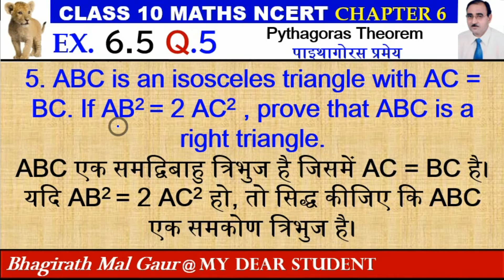10th Maths Ex 6.5 Q5 Pythagoras Theorem पाइथागोरस प्रमेय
5. ABC is an isosceles triangle with AC = BC. If AB2 = 2 AC2 , prove that ABC is a right triangle.
ABC एक समद्विबाहु त्रिभुज है जिसमें AC = BC है। यदि AB2 = 2 AC2 हो, तो सिद्ध कीजिए कि ABC एक समकोण त्रिभुज है।

ncert class 10 math exercise 6.5 Question 5,
class 10 TRIANGLES exercise 6.5 question number 5,
math class 10 chapter 6 question 5,
TRIANGLES class 10 lecture 6
exercise 6.5
class 10 maths exercise 6.5 solution,
ncert maths class 10 TRIANGLES ex 6.5
TRIANGLES class 10 vedantu l6
class 10 TRIANGLES chapter 6
class 10 TRIANGLES exercise 6.5
TRIANGLES  exercise 6.5 class 10
TRIANGLES  class 10 ex 6.5
Lesson 6 TRIANGLES class 10,
class 10 TRIANGLES introduction,
class 10 TRIANGLES important questions,
nexa classes,
nexaclasses,
10th class maths TRIANGLES  graph,
TRIANGLES  class 10 kvs guru,
TRIANGLES  class 10 by g.s classes,
TRIANGLES  class 10 find g(x),
class 10 TRIANGLES  hard questions,
class 10 TRIANGLES  hots questions,
class 10 TRIANGLES  hots,
TRIANGLES  class 10 in hindi,
TRIANGLES  class 10 hindi medium,
TRIANGLES  class 10 harsh sir,
TRIANGLES  class 10 home school,
class 10 maths chapter TRIANGLES  in hindi,
class 10 TRIANGLES  in one shot,
class 10 TRIANGLES  important questions 2023,
class 10 TRIANGLES  in english,
class 10 TRIANGLES  in hindi,
class 10 TRIANGLES  important questions with solutions,
TRIANGLES  class 10 iit jee,
TRIANGLES  class 10 jkbose,
TRIANGLES  class 10 kerala syllabus,
TRIANGLES  class 10 arshdeep kaur,
TRIANGLES  class 10 khan academy,
TRIANGLES  class 10 kite victers,
TRIANGLES  class 10 kc sinha,
kumar online class 10 TRIANGLES ,
TRIANGLES  class 10 long division,
TRIANGLES  class 10 learnohub,
class 10 TRIANGLES  maths,
class 10 TRIANGLES  mcq,
class 10 TRIANGLES  maths teacher,
class 10 TRIANGLES  mcq pdf,
class 10 TRIANGLES  mock test,
class 10 TRIANGLES  ncert,
class 10 TRIANGLES  notes,
class 10 TRIANGLES  ncert solutions,
class 10 TRIANGLES  ncert pdf,